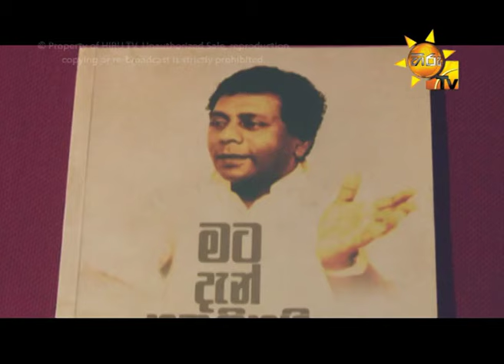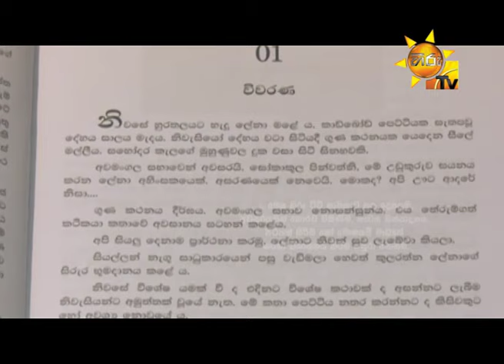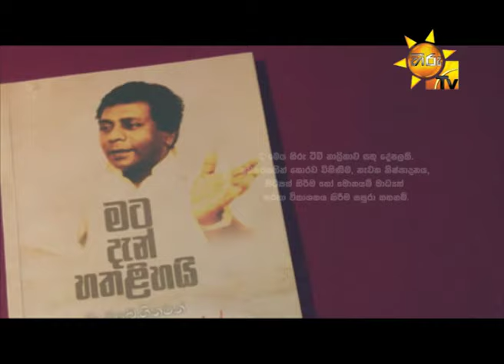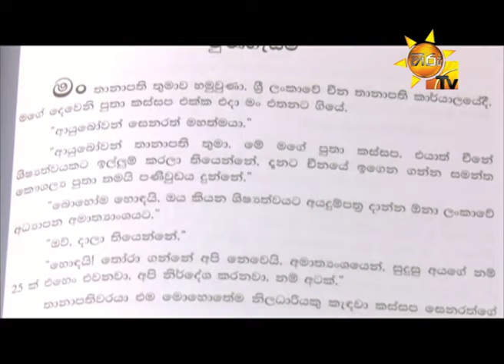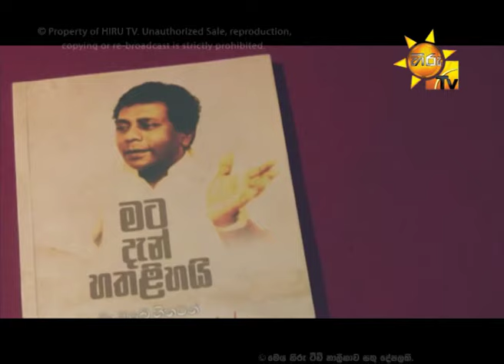Hiru TV Art Cafe l EP 192 | 2018-11-17